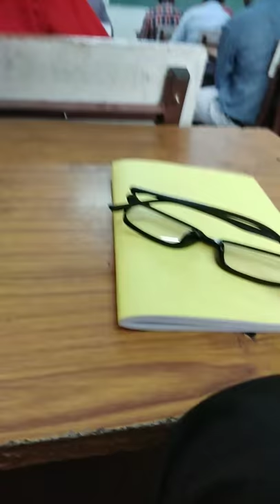G pulla Reddy engineering college class rooms kurnool..